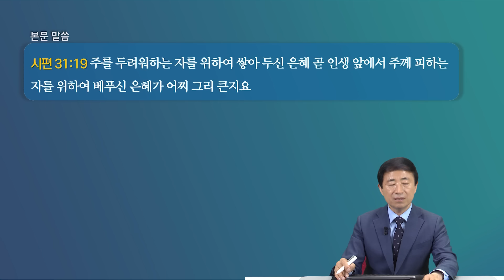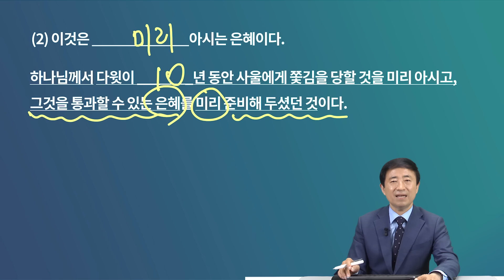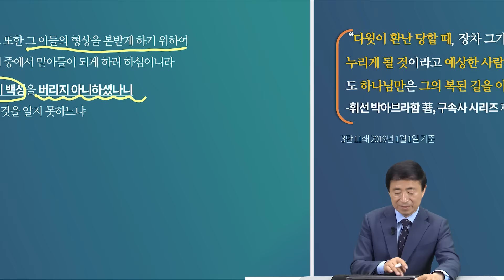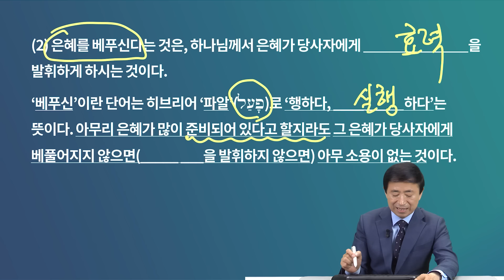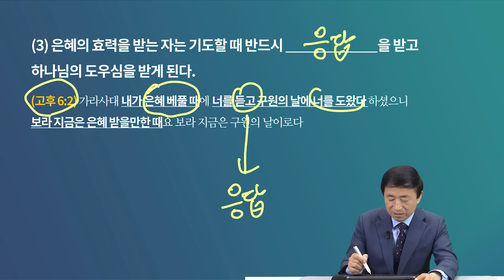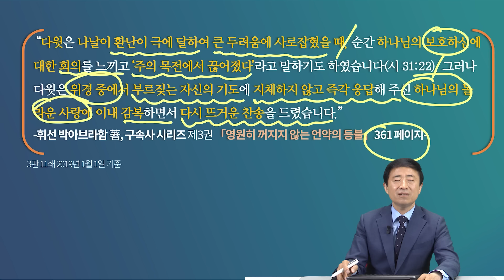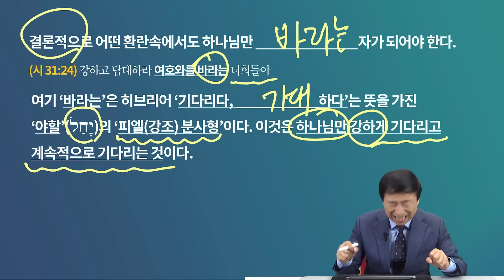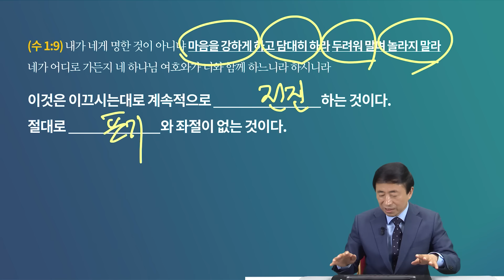수요일에 만나는 하늘만나 양식 [2024년 5월 29일 수요일]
*수요일에 만나는 하늘만나 양식*
다윗의 도피생활 승리의 비결(2)
시편 31편 19절
이승현목사